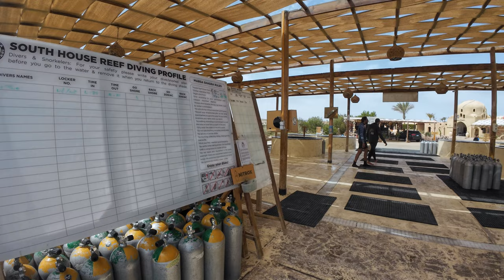Marsa Shagra 2024 short 3.5 min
Red sea scuba diving, Marsa Shagra, Wadi Lahami Scuba Diving 2024 short
Red sea Diving Safari, Marsa Alum, Turtles,